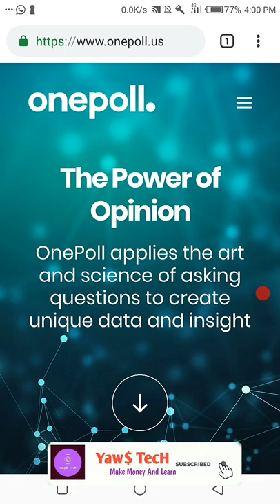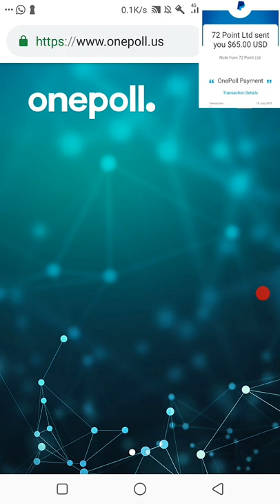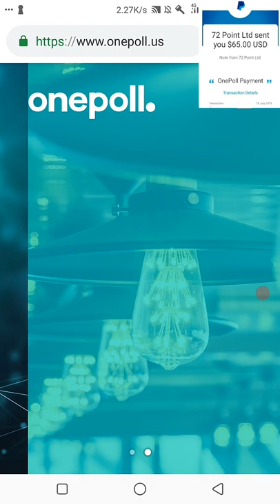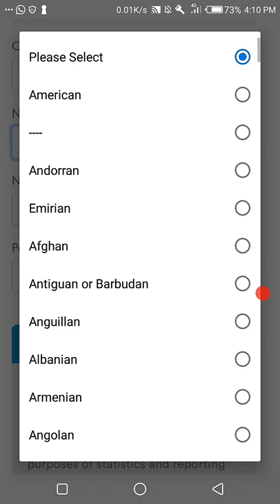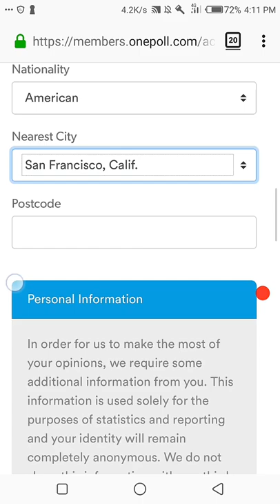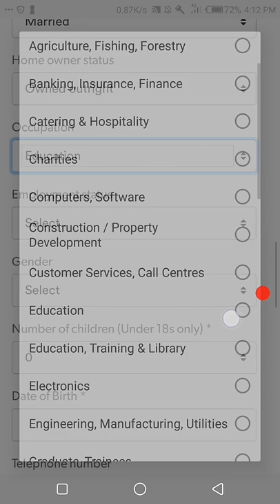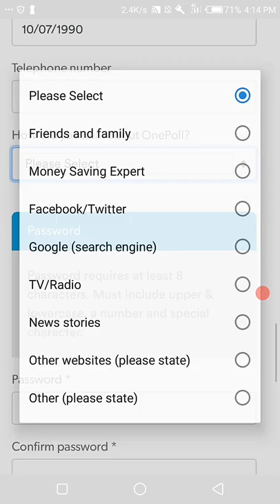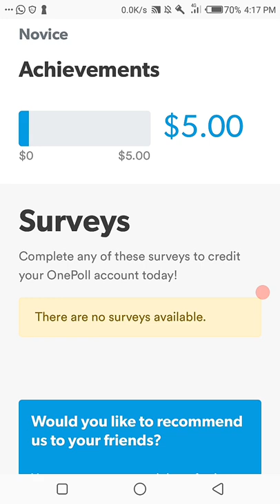How to make money online 2019 with onepoll survey (onepoll survey onepoll review)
How to make money 2019 with onepoll survey site.